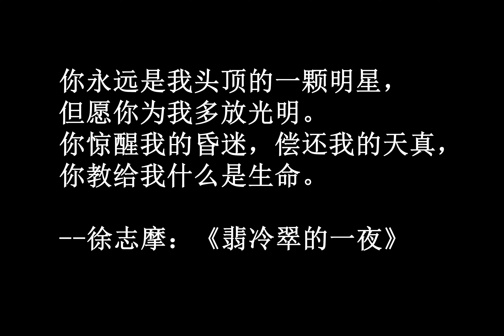Street Photos in Florence and Rome.